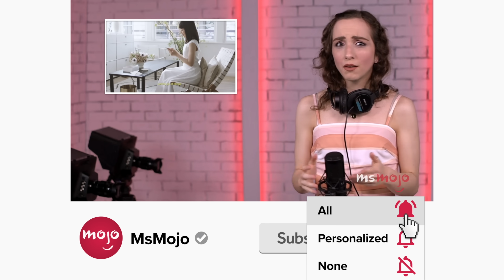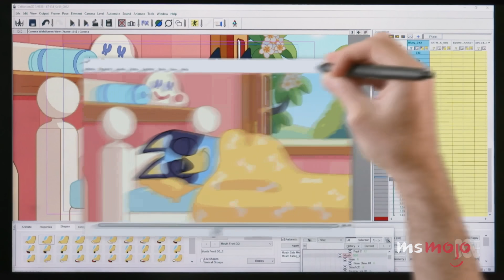Top 10 Times Bluey Broke the Fourth Wall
"Bluey" has become self-aware! Welcome to MsMojo, and today we’re counting down our picks for the moments when the Heeler family truly connected with their audience, mimicked real life, or acknowledged that they’re cartoon dogs. Our countdown includes cartoon dog, confusion, Bandit's stage directions, and more! What do YOU think was the most wackadoo fourth wall break?